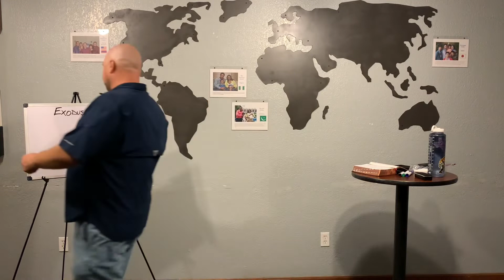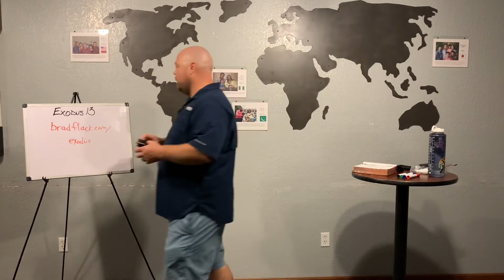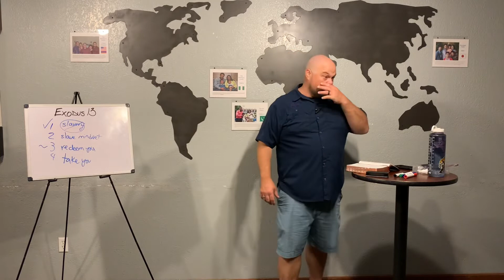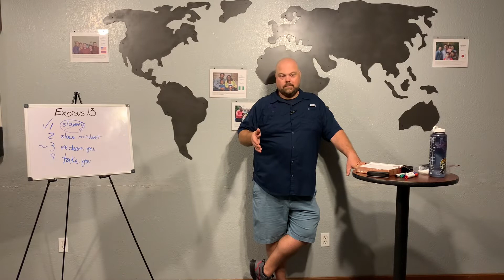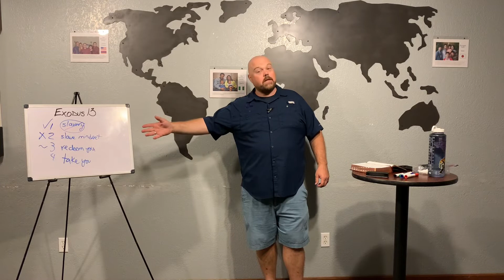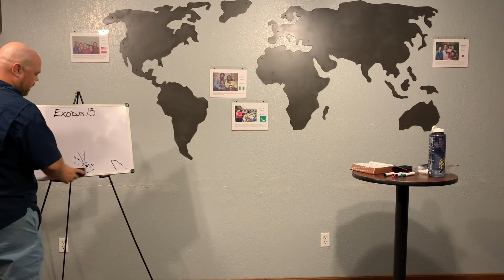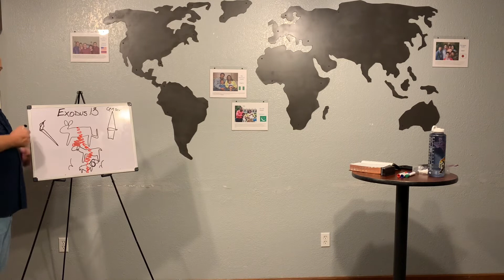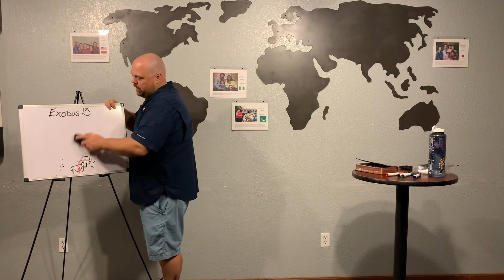Exodus Chapter 13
Chapter by chapter and verse by verse through Exodus